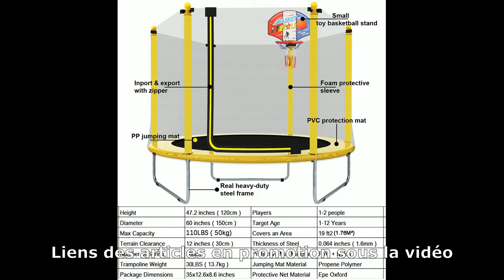Top 3 Meilleur Trampoline Enfant 2025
⭐ HOMCOM Trampoline Enfant Ø 1,40 × 1,60H
⭐ LANGXUN 152,4cm Trampoline intérieur/extérieur
⭐ CZON SPORTS Trampoline de Jardin Enfant

Dans cette vidéo je vais vous aider à faire le bon choix et vous présenter le top 3 des Meilleurs Trampolines Enfants 2024